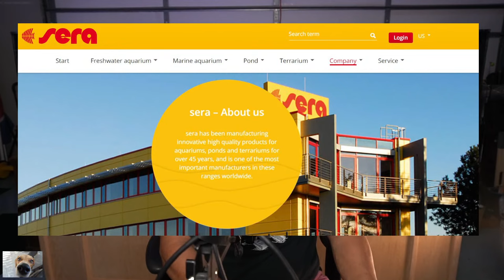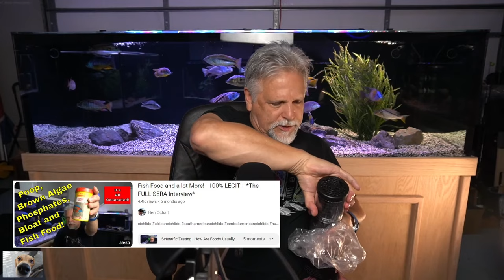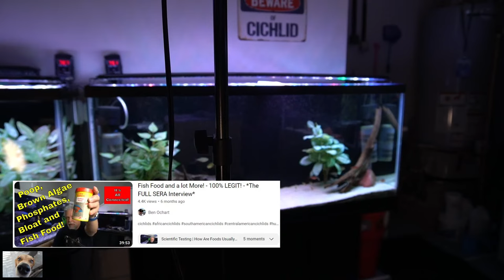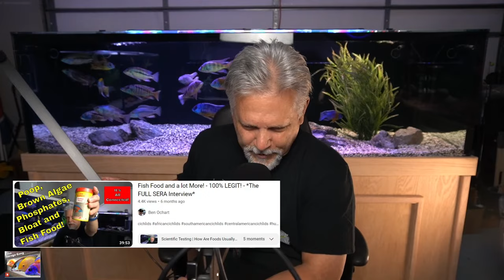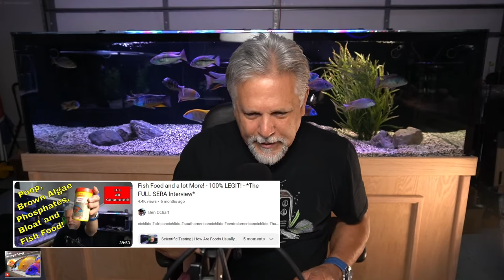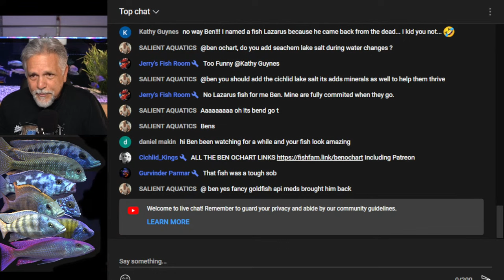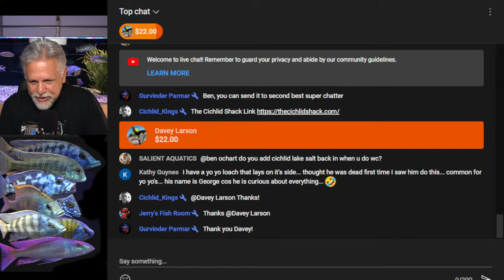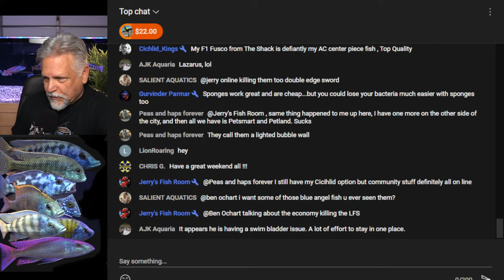Why I Filter My Tanks the Way I Do *AND A LOT MORE * It's The Cichlids & Coffee Live Stream!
It's been quite a week. Let's get into some of your concerns about how I filter my tanks and get into the thinking behind why I filter the way I do. Let's also give away some amazing products from my friends at SERA and talk about what can only be called "A Miracle Fish."

And, of course, let's get into your questions in today's live stream chat.

It's the Cichlids & Coffee Live Stream for 1105/22 and it's going to be a fun one!

Thank you for stopping by and remember to ALWAYS BE LEARNING and above all never forget - YOU ROCK MY FRIEND!

A very big shout-out to my live stream moderators: Denny, GP, Kevin, Jerry, Zen Ginger, Jon Wallace and Vibes Aquatics -  the best moderators on YouTube!

For the Sicce filters, Hygger lights and other products please use this

Another way is to visit my Teespring store The store offers tee's, hoodies and coffee mugs.  Some have my all time favorite fish printed on them along with channel logos.

There's a friendly and helpful fish keeping group on Facebook called: "Ben O'Cichlid"  Cichlid is in the name but all types of fish keepers are welcome!  If you're on FB, check it out. If you would like to join the group please be sure to answer ALL of the join-in questions so that you are approved (it's how we keep the trolls out).